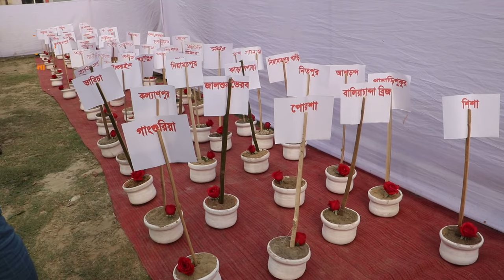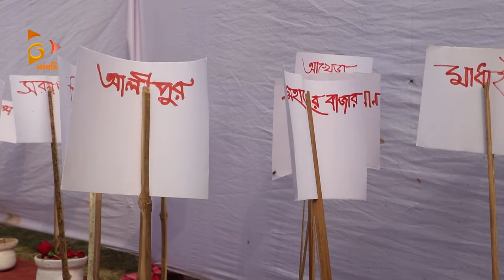নওগাঁয় ১৩২টি গণ হ ত্যা স্থানের মাটি সংগ্রহ করে শ্রদ্ধা নিবেদন | Nagorik TV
NAGORIK TV
Address: Kha-53, Nikunja-2, Dhaka-1229